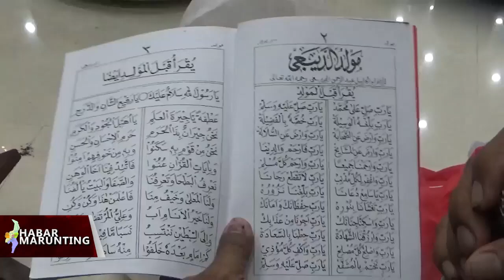SERUNYA BEREBUT BERKAT PADA PERAYAAN MAULID NABI MUHAMMAD SAW